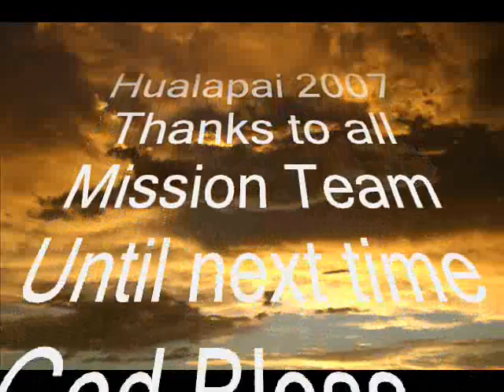Hualapai Trip 2007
Hualapai mission trip by Korean Youth from San Jose area. Hosted by Consuming Fire Christian Church of Peach Springs - pastor Pete Imus